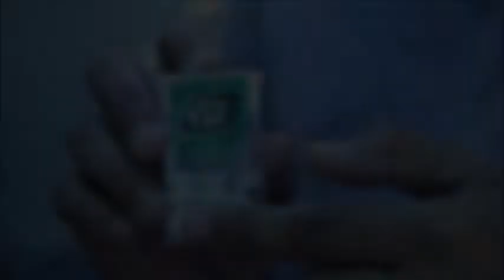Ghost Tic Tac by Renegado Arnel video DOWNLOAD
GHOST TIC TAC is an effect where a Tic Tac mint penetrates from the box visually.

Imagine this. You show a completely sealed Tic Tac box and, just by shaking it, you cause a Tic Tac to escape from the box slowly and visually.
EASY TO MAKE GIMMICK
NO MAGNET
NO THREAD
NO STRING ATTACHED
NO STICKY STUFF
Download the video and learn to perform this trick!